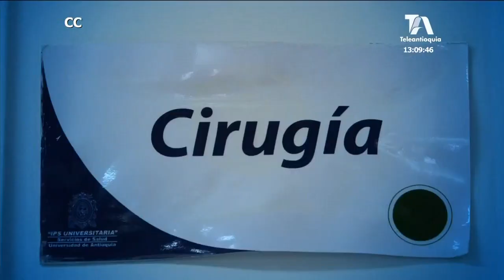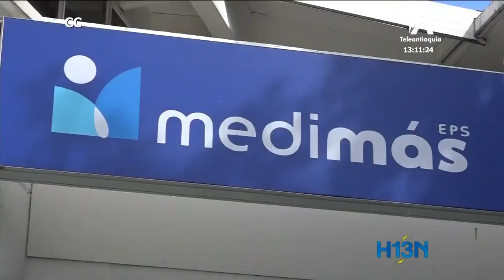AESA se quejó por los obstáculos que pone Medimás para pagar las facturas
La Asociación de Hospitales Públicos de Antioquia se quejó ante la Superintendencia de Salud y la Procuraduría por los obstáculos que pone Medimás para pagar las facturas.

AESA asegura que la EPS las devuelve por inconvenientes en la plataforma, lo que retrasa  los pagos y los recursos de los hospitales públicos.

Medimás respondió a esta reclamación.